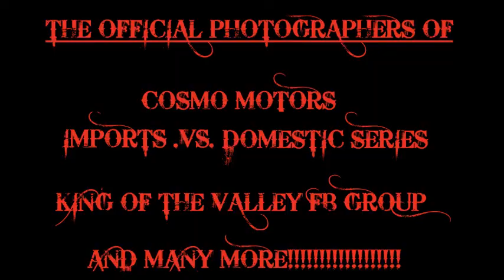Ragged Edge Photography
Just pictures done by friends for our racing group.